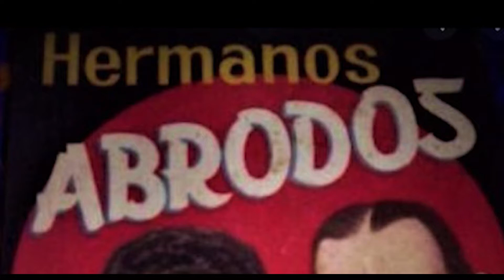Zamba del Amor en Guerra por Los Hermanos Abrodos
LOS ABRODOS cantan "Zamba del Amor en Guerra" de Mario Bravo y Manuel Abrodos, grabada en la década de 1950.
Integrantes del Conjunto de Los Hnos. Abrodos: En sus casi 60 años de trayectoria, fueron formando parte del conjunto, excelentes colaboradores, músicos y cantores de excelente calidad:
- En piano: Romualdo Brazzano; Fernando Bustamante; Waldo Belloso; Héctor Rivarola; Cholo Rey y Adolo Colombo Mosetti,
- En voces: Omar Moreno Palacios, Enrique Espinosa(1965 a 1975) y Ángel Bianchi (1974 a1991) En arpa: Felipe Sánchez, Amadeo Monges, Juan Benítez Martínez.
- En bombo: Antonio Tempone, Juan José Crocci y Roberto Abrodos (h).
- Sixto Abrodos, hijo de Pepe, fue integrante del cuerpo de baile del conjunto y posteriormente formó parte del mismo en canto, guitarra y bombo.
- En contrabajo: Eulogio Cardozo y Nicolás Cuevas.
- En guitarra: Máximo Barbieri; Robles; Pagés; Pesoa; Laines; Gorría y Murúa.
Pepe Abrodos es el creador coreográfico de numerosas danzas que se bailan y se presentan en peñas y festivales: Cielitos del Porteño, de Buenos Aires, de la Independencia, de Mayo, del Sitio de Montevideo, de la Batalla de Maipo, además de otras danzas originales en colaboración con su hijo Sixto Abrodos como El Baile Pampa, El Baile del Colibrí, El Jilguerito, Danza de la Raza, El Baile de la Amistad, entre otras.
Los Abrodos comenzaron en 1933 actuando en El Circo Criollo, animando las fiestas Camperas, en grandes obras de teatro, en Radio Belgrano en 1936 y Radio el Mundo en 1942 donde actuaron por más de 25 años, en Cine, en Televisión donde por 6 años consecutivos presentaron el programa “La Carreta de Los Abrodos”
En giras por todo el país, presentaban en sus recitales teatrales un espectáculo que ellos llamaron, “Aromas de Pampa y Cielo” en donde, dividido en cuatro estampas, presentaban junto a su cuerpo de baile dirigido por Pepe Abrodos, las danzas de todas las regiones del país, con sus ropas típicas, ritmos y costumbres.
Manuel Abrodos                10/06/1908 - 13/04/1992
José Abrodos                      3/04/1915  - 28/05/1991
Miguel Roberto Abrodos     5/07/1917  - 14/04/1963
Sixto Abrodos                    19/09/1945 -